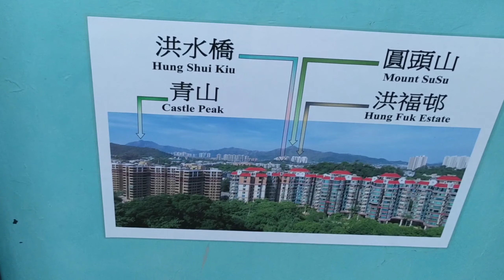PAGUDA PARK YUEN LONG.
This Park is Quiet Place And  Very Relaxing.